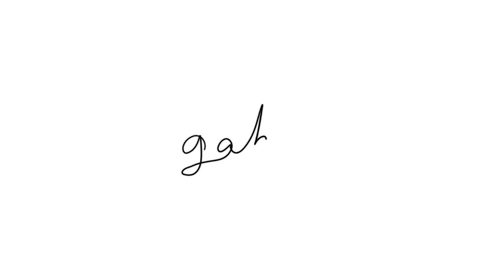Meet Textile Designer Gabriella Constantinou